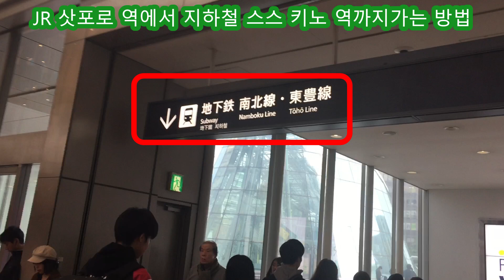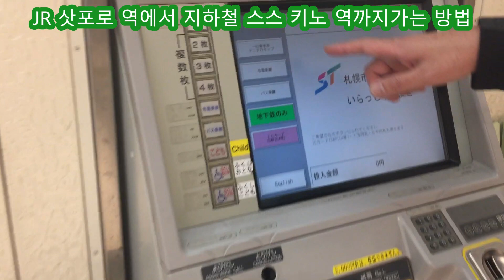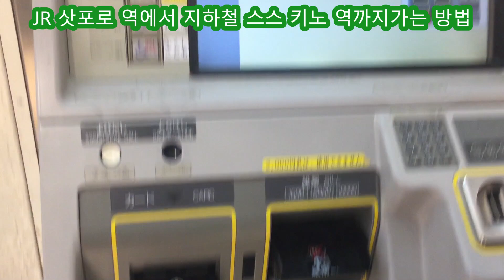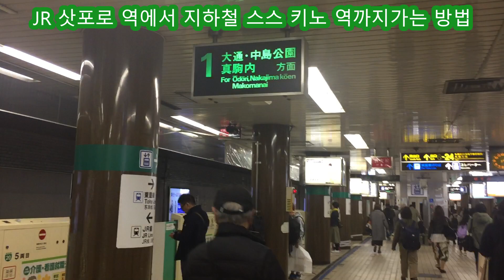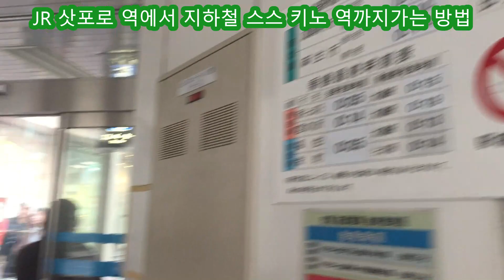002 【한국】삿포로 역에서 스스 키노 · 나카지마 공원 역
삿포로 역에서 스스 키노 · 나카지마 공원 역 도착 해설입니다.